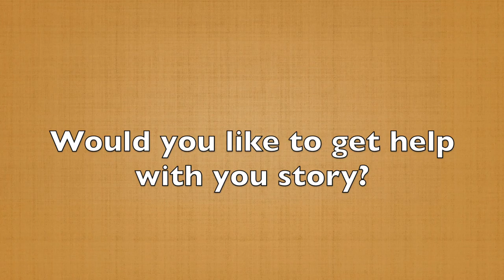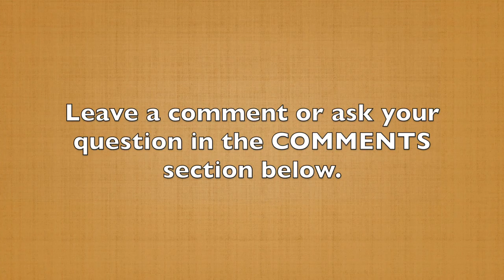The Number One Reason to Tell Your Stories (60-Second Storytelling Tip #75)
In the 21st century, there have been countless books, articles, and videos created about WHY you should tell stories. I've added some reasons in this video series. However, I've had a recent revelation on why we should tell stories, to me is far more powerful than any other. It's simply this:

People create a story about you and they tell themselves this story before you've met them, opened your mouth, and said a word. Our ancestors had to make snap decisions about people from other tribes in order to survive and stave off potential threats. That attention to the differences in others has been passed down to us. Whether we like it or not, it's part of our subconscious.

This unconscious judgment of others adds to the narrative people tell themselves about you. Combined with what they read in Google reviews and LinkedIn recommendations, what people who refer you have to say, and your reputation, they create a story about you.

And they're telling themselves this story before they've had a chance to work with you, meet with you, or talk with you. The question is, what kind of story is it? Positive? Negative? Neutral?

That's the number one reason we have to create a compelling story to replace the one that they're telling themselves. If you want to put yourself in the best position to earn the trust of others and eventually earn their business, craft a story that gives insights into who you are, why you do what you do and how you do it. That’s a story that people can connect with.

In the next video, you'll hear about a key element of story-telling related to your Main Character that most storytellers leave out. It's critical to create a “rooting interest” for that character.

The biggest challenge to writing your best story is that you usually cannot see the power or the best message because you're too close to it. Even the best speakers in the world have coaches to help them see the gold in their stories.